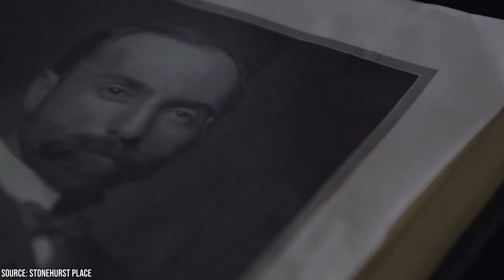Best Hotels in Atlanta, GA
The city of Atlanta, Georgia, is full of life, boasting a historic core, a multicultural population, and a prosperous commercial core. It is a hub for both business and vacation travelers, with a large variety of hotels to accommodate every taste or budget. You can find any type of hotel in Atlanta, from the most opulent 5-star establishments to more modestly priced alternatives.

00:00 - Intro
00:29 - Loews Hotel
01:38 - Four Seasons Hotel Atlanta
02:38 - W Atlanta
03:35 - The Ritz-Carlton
04:47 - The Waldorf Astoria
05:53 - Stonehurst Place
06:40 - The St. Regis
07:41 - The Candler Hotel
08:32 - Outro

Excellent customer service is a hallmark of Atlanta's hotel industry. Many of the hotels in the city take great pride in providing friendly, helpful, and individual attention to each of their customers.

The range of facilities offered by hotels in Atlanta is another major feature of the sector. Many of the city's hotels provide luxurious amenities like spas, fitness centers, and gourmet restaurants, making them ideal for vacationers wishing to splurge during their stay. Many hotels also provide cutting-edge conference centers and high-speed internet access for guests who wish to maintain their online presence while on the road. Some of the best hotels in Atlanta, Georgia, include the Wylie Hotel. This hotel has undergone extensive renovations, yet it nevertheless maintains its reputation as a comfortable, homey place for locals and visitors.

It is located near the George Aquarium and other popular attractions in the area, and it also offers comfortable, spacious rooms that welcome pets. Also on the list of the best hotels in Atlanta, Georgia, is St. Regis. This hotel is where visitors and locals constantly move between the various parts of the establishment. The rooms have a neat, homey aesthetic, with spacious entryways that provide ample space to hang coats and set down drinks. There are also Nespresso coffee makers, iPod docking stations, and in-room sound systems in every room. Some rooms even feature French doors that open onto balconies with views of Buckhead.

Watch this video to the very end to learn about the best hotels in Atlanta, Georgia.